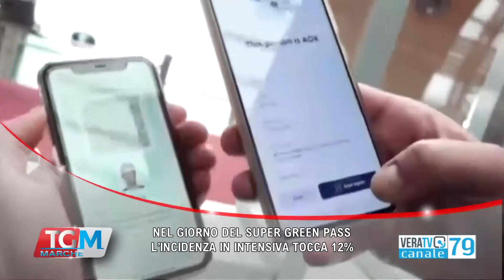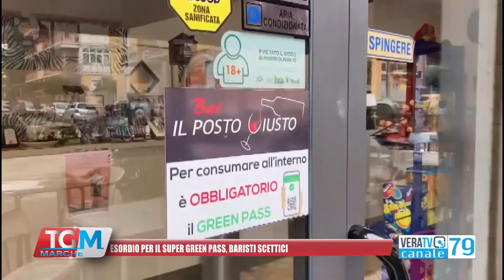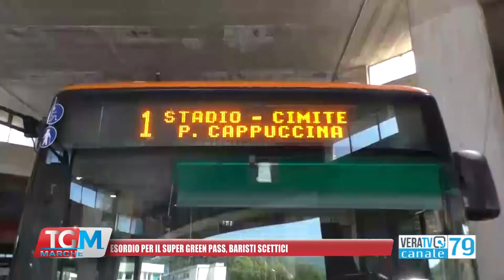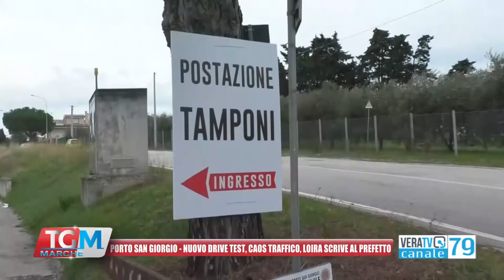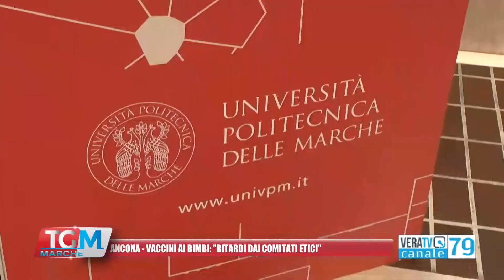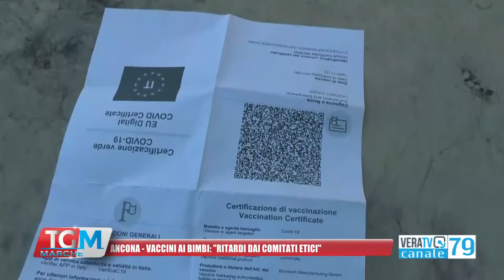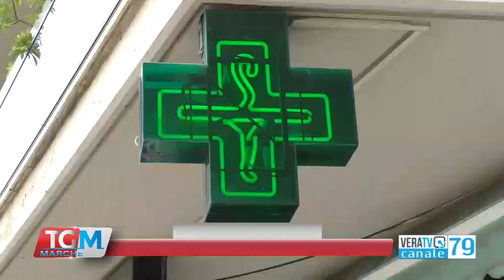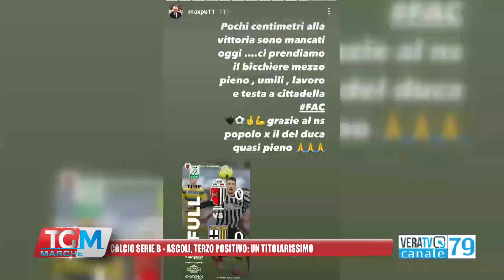Tg Marche - 6 dicembre 2021